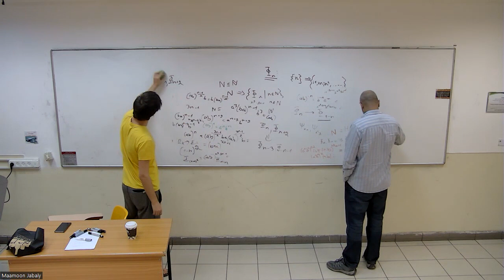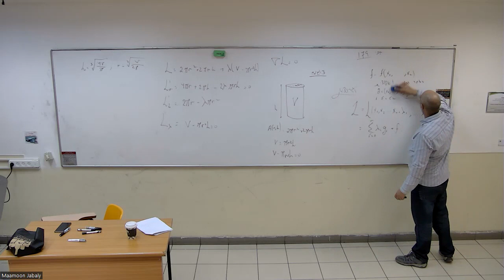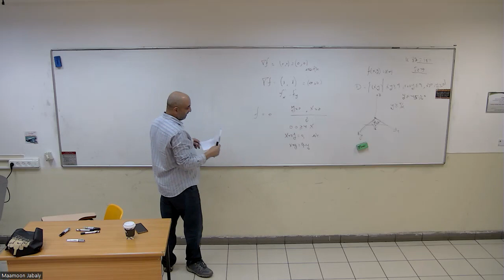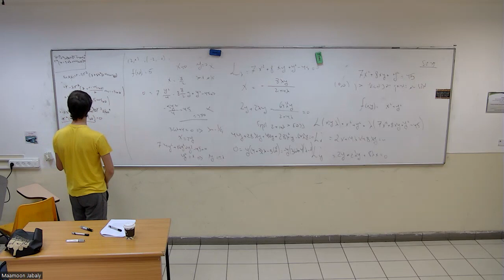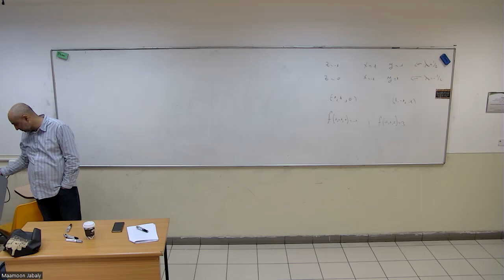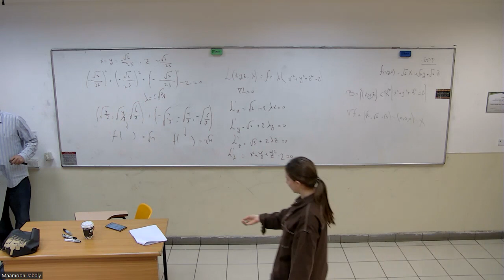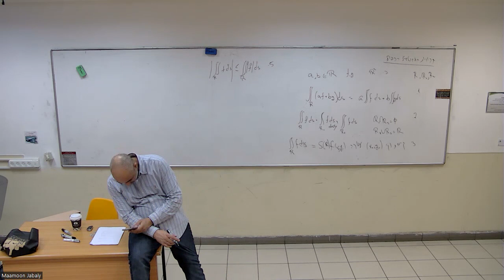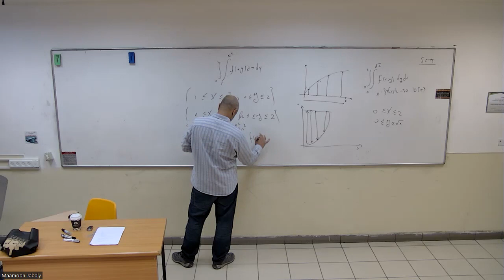שיעור שתים עשר אינפי 3 קיצון תחת אילוץ 22 1 23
אילוץ תחת קיצון והלארנגציאן